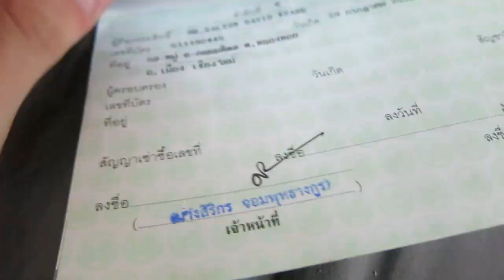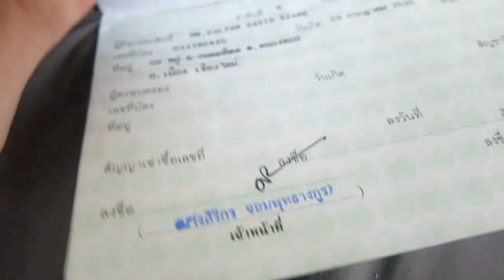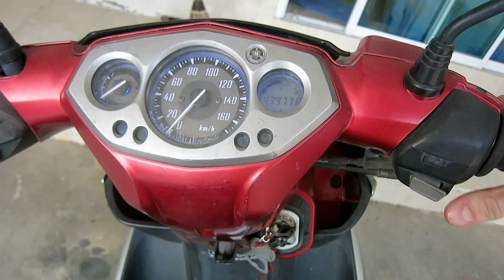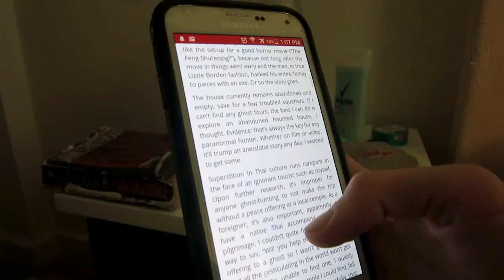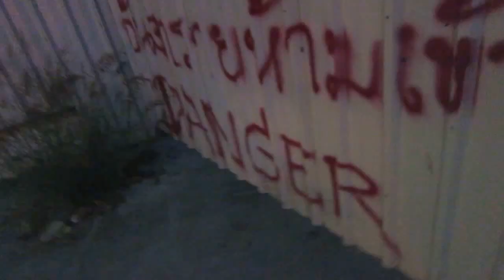VLOG 15: GHOSTS AND BALLOONS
Life Update: This week I did some trespassing and forgery and saw a hot air balloon show. This is Thailand.